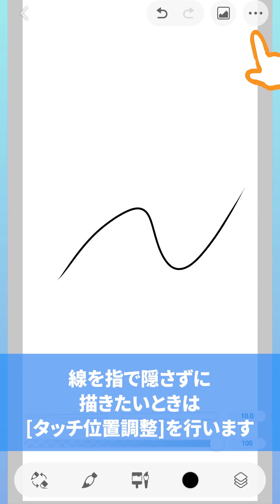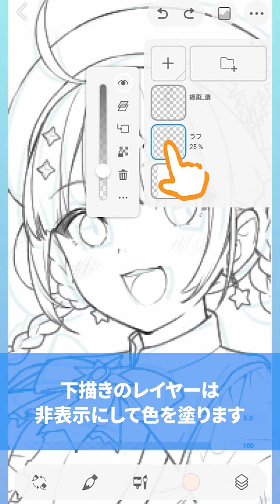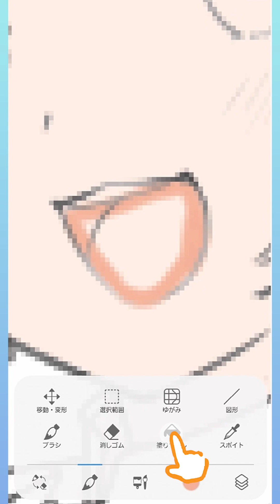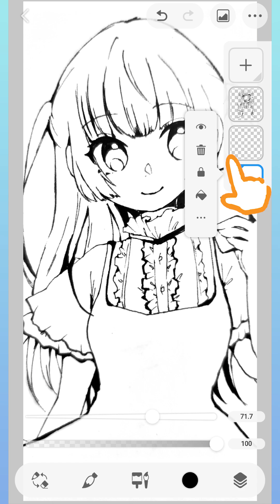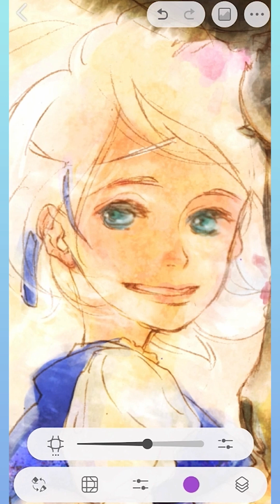"スマホでお絵かき"をはじめよう！｜CLIP STUDIO PAINTシンプルモード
CLIP STUDIO PAINT(クリスタ)のシンプルモードははじめての人でもわかりやすい操作画面でお絵描きできます！
動画ではシンプルモードの使いはじめの設定からイラストをかっこよく仕上げる便利な機能まで解説しています。

スマートフォン版は毎月30時間誰でも無料で使うことができます。この機会にぜひチャレンジしてください！

テキストでゆっくり使い方を調べたいという人はこちらの講座をご覧ください。

CLIP STUDIO PAINT(クリスタ)を本格的に使ってみたいという人は、パソコンやタブレット版とほぼ同じ機能が使えるスタジオモードがおすすめです！

0:00　絵を描く準備
0:38　ブラシで描く
1:31　レイヤーと色塗り
2:41　素材を使う
3:10　書き出しと共有
3:23　そのほかの便利な機能
4:40　モードの切り替え